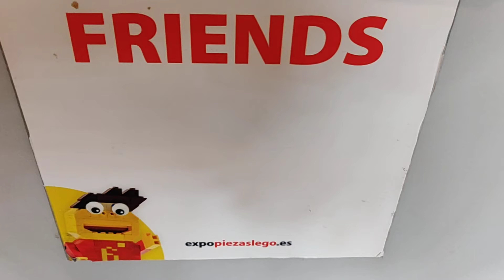2019 Lego Exhibit Barcelona 003